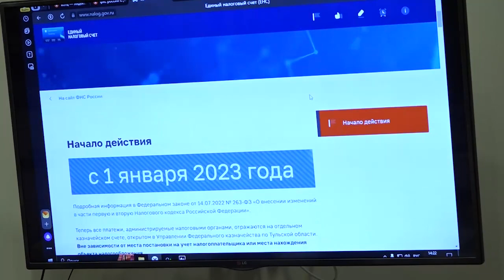Вопросы поддержки бизнеса и развития предпринимательства обсудили в зале заседаний Совета депутатов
Вопросы бизнеса, его поддержки, развития малого и среднего предпринимательства обсудили в зале заседаний окружного Совета депутатов. Организатором встречи выступила щёлковская Торгово-промышленная палата.